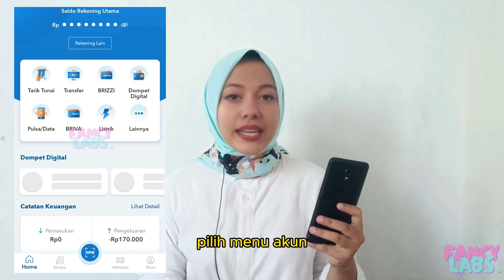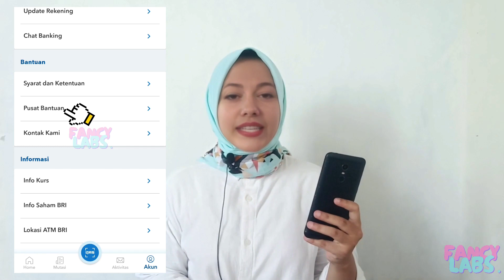Cara Mengatasi Kartu ATM BRI Chip Tidak Terdeteksi Terbaru 2024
Chip atm tidak terbaca